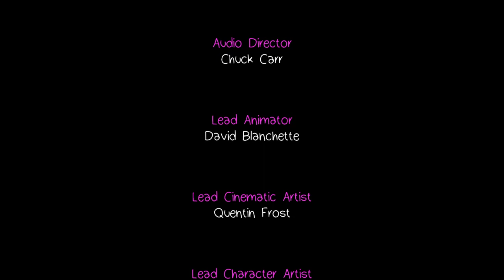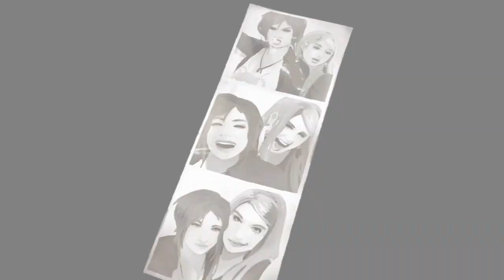Life is Strange: Before the Storm The End Of Episode 3!